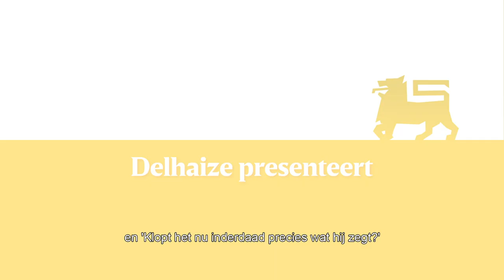De Zwangerschapstest - Aflevering 3: Chocolade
Zwangere vrouwen staan stil bij hoe de producten die zij én de baby in hun buik binnenkrijgen, gemaakt worden. Daarom zijn zij de ideale testers voor onze chocolade. Benieuwd naar hun oordeel? Bekijk snel de video!